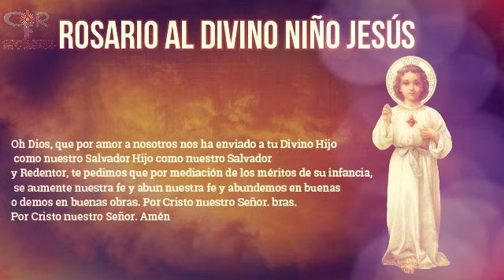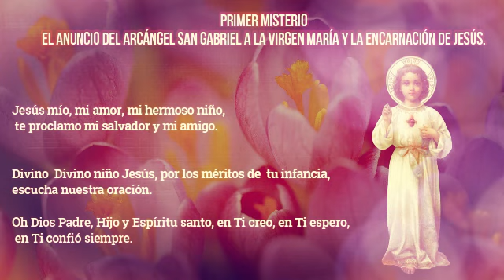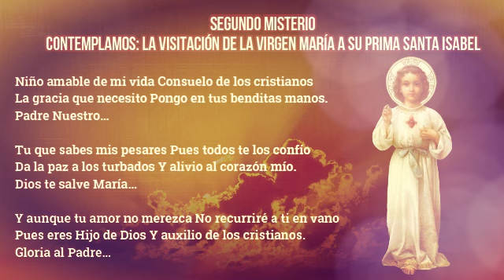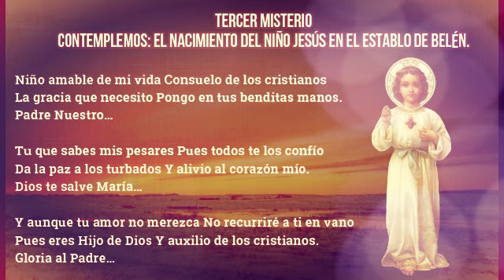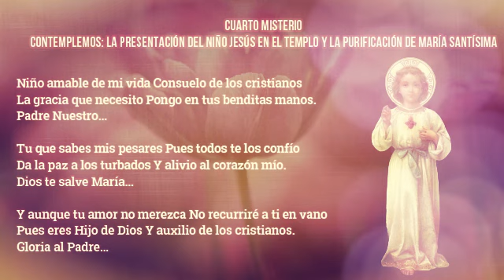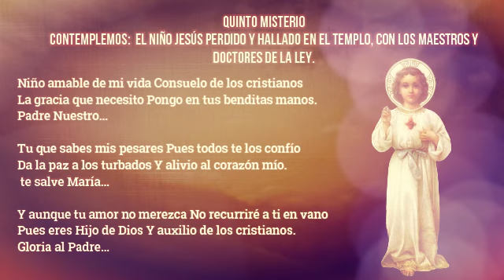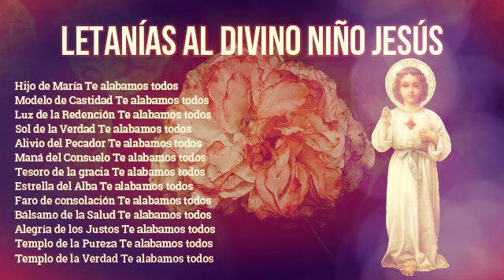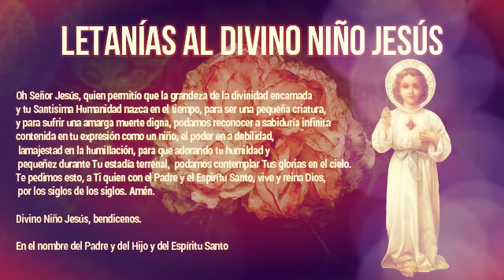CORONILLA AL DIVINO NIÑO JESÚS 12 de junio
¿Qué encontrar?

¿Quiénes somos?